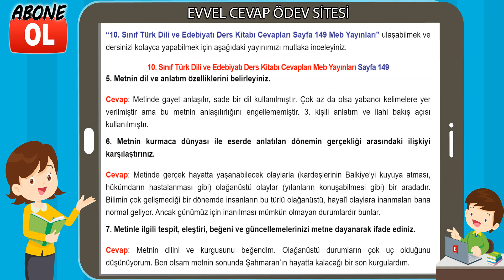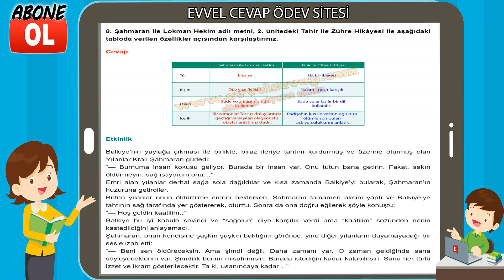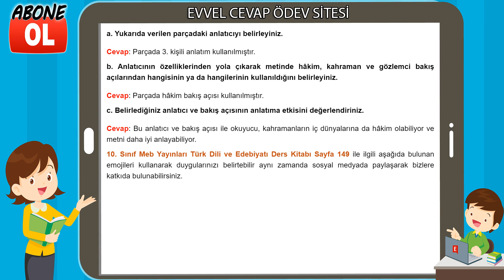10. Sınıf Türk Dili ve Edebiyatı Ders Kitabı Cevapları Meb Yayınları Sayfa 149